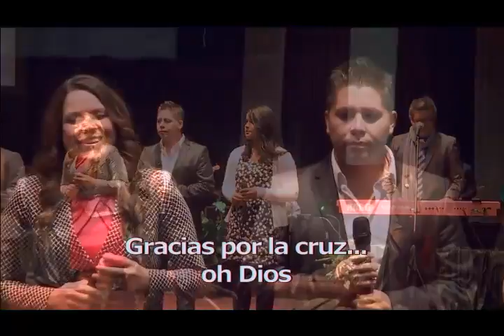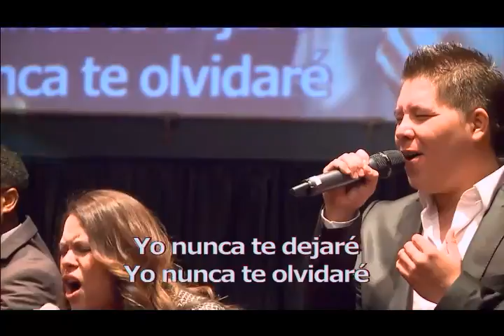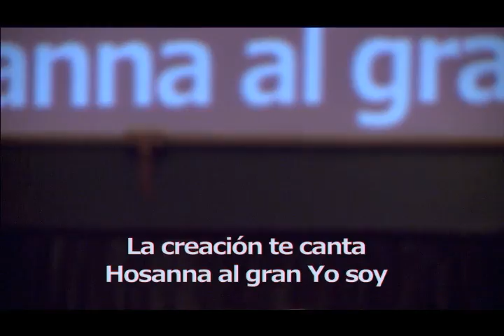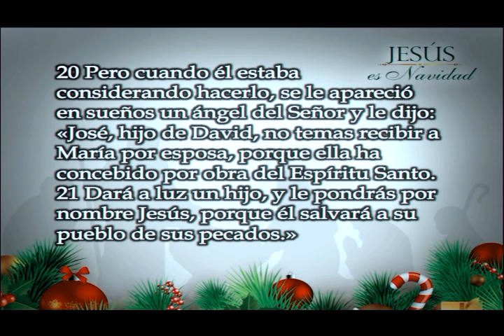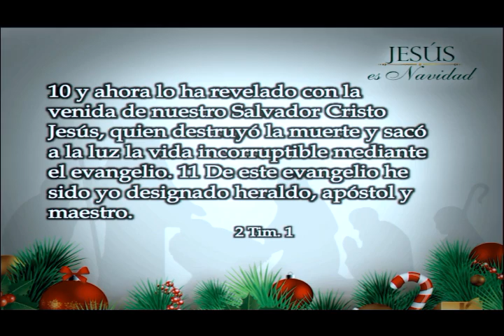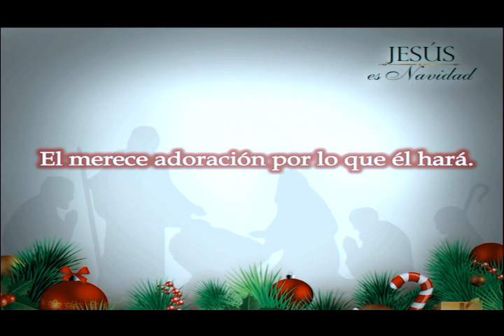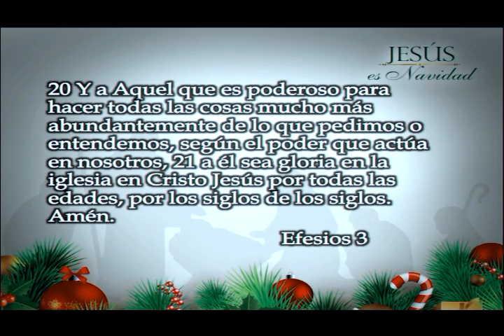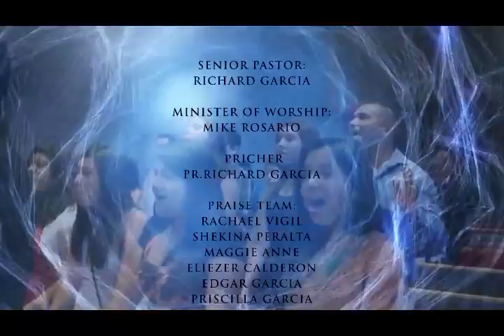Jesús es Navidad 2do Tema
Segundo tema de la serie "Jesús es Navidad"